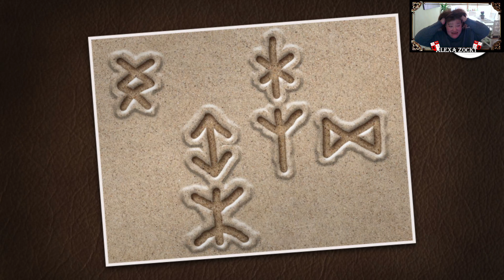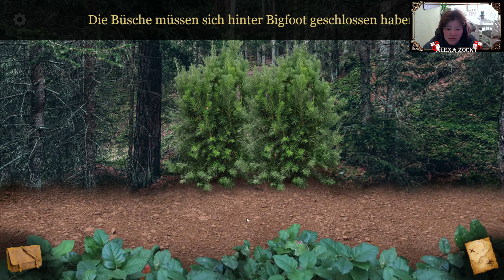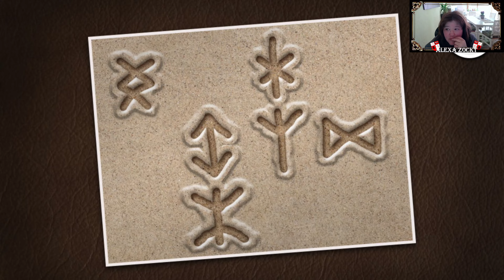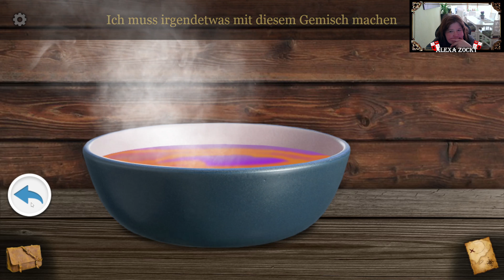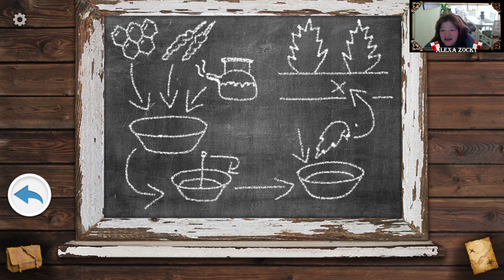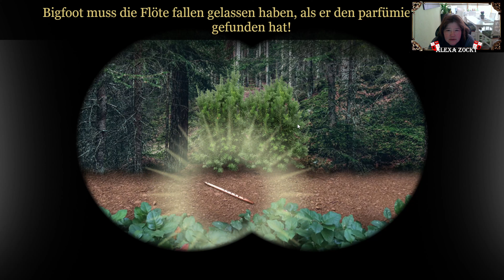parfümierter Pelz | Bigfoot Quest | #004 | Point and click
das Rätselraten geht in die nächste Runde.. ich finde es ganz schön heftig...

Viele Bücher wurden über ihn geschrieben, viele verschwommene Fotos wurden von ihm gemacht, doch hat jemals irgendjemand Bigfoot tatsächlich gefunden? Entdecke wunderschöne Landschaften, finde Tipps und löse Rätsel auf deinem Weg durch dieses Abenteuer-Rätsel-Spiel im Point-and-Click-Stil.

Dein Onkel Henry hat sein Lager tief im Wald im Pazifischen Nordwesten aufgeschlagen, um den geheimnisvollen Bigfoot zu suchen. Nun ist er schon ganz kurz davor, Bigfoots Höhle aufzuspüren und bittet dich um Hilfe. Wirst du es schaffen, Bigfoot zu finden?

Solange du denken kannst, ist Onkel Henry dafür bekannt, dass er verlorene Schätze entdeckt. Seit du heranwächst, haben seine legendären Abenteuergeschichten deine Vorstellungskraft angeregt. Und jetzt, da du über die Fähigkeiten eines Archäologen verfügst, hat er sich von Zeit zu Zeit bei dir gemeldet, damit du ihm beim Aufspüren dieser schwer zu findenden Schätze hilfst.

Dieses spannende Abenteuerspiel enthält:
- Eigene, wunderschön gestaltete HD-Grafiken!
- Einen selbst komponierten Soundtrack und Klangeffekte!
- Ein integriertes Hinweissystem, wenn du festhängst
- Eine dynamische Karte zum Anzeigen der Bildschirme, die du besucht hast, und des aktuellen Standorts im Spiel
- Eine Kamera, die Fotos von Hinweisen und Symbolen macht, die du entdeckst
- Dutzende Rätsel, Hinweise und Objekte
- Automatisches Speichern deines Fortschritts
- Verfügbarkeit für Handys und Tablets!

ENTWICKLER:
Syntaxity
PUBLISHER:
Syntaxity